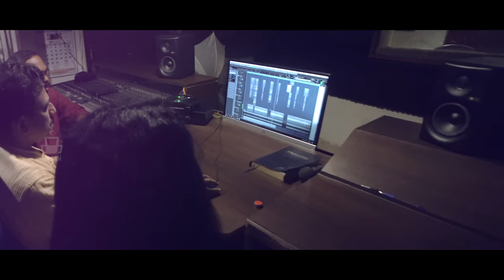പൊന്മുരളീരവം | SOULFUL SINGING by RAVISANKAR | Ponmuraleeravam | Leela Joseph | Kaviprasad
This song captures the timeless emotions of eternal love, as exemplified by Radha's pure and sublime love for Krishna. It  beautifully narrates  the tender  expressions and peculiar doings  of Radha whose world is suffused by the colour of love and filled with the music of love.
എന്നും മനസ്സില്‍ സൂക്ഷിക്കാവുന്ന ലളിതസുന്ദരഗാനങ്ങളുടെ ശ്രേണിയിലേക്ക് ഒന്നു കൂടി ചേര്‍ത്തു വയ്ക്കാനുള്ള ഒരു എളിയ ശ്രമം.  ഗാഢപ്രണയാവസ്ഥയിലെ ലോലഭാവങ്ങളുടെ ആവിഷ്കാരം.

Making video from the album

വരികള്‍: കവിപ്രസാദ്‌ ഗോപിനാഥ്

സംഗീതം: ലീലാ ജോസഫ്

ആലാപനം: രവിശങ്കർ

Orchestration: Babu Jose
ഓര്‍ക്കസ്ട്രേഷന്‍: ബാബു ജോസ്

Recording: Sunish, Bensun Creations Jagathy
ശബ്ദലേഖനം: സുനീഷ്, ബെന്‍സണ്‍ ക്രിയേഷന്‍സ് ജഗതി

തബല: ഹരി കൃഷ്ണമൂര്‍ത്തി

Veena: Salil
വീണ: സലില്‍

Flute: Anil Govind
ഓടക്കുഴല്‍: അനില്‍ ഗോവിന്ദ്

ഗാനമിശ്രണം: ഹാരി കൊറയ

മിക്സിംഗ് സ്റ്റുഡിയോ: സൌണ്ട്സ്കേപ് ഓഡിയോ ഫാക്റ്ററി കൊച്ചി

Camera: Sebastian Thirumala
ഛായാഗ്രഹണം: സെബാസ്റ്റ്യന്‍  തിരുമല

Editing: Kaviprasad
ചിത്രസംയോജനം: കവിപ്രസാദ്

Coloring: Vijil
കളറിംഗ്: വിജിൽ

Coordination: Gopakumar R C
ഏകോപനം: ഗോപകുമാര്‍ ആര്‍. സി.

Title Design and starting animation: Santhosh  Bictree
ടൈറ്റില്‍ രൂപകല്‍പ്പന, ആനിമേഷൻ: സന്തോഷ് ബിക്ട്രീ

Publicity Design: Anas K A, Anjana M
പരസ്യകല : അനസ് കെ. എ., അഞ്ജന എം.

ഗാനത്തിനു ശേഷമുള്ള ആനിമേഷന്‍:  അജയ് പൂവാടന്‍

♫ Buy in OK Listen: Coming soon

|| ANTI-PIRACY WARNING ||

Kaapi 2020

Starting lines:-
Pon muralee ravam onnuyarnnaaludan ninmukham chokkunnathenthu raadhe
Malayalam Lyrics:-

പൊന്മുരളീരവം ഒന്നുയർന്നാലുടൻ
നിന്മുഖം ചോക്കുന്നതെന്തു രാധേ - നിന്റെ
കണ്ണുകൾ പൂക്കുന്നതെന്തു രാധേ?
ഉല്ലസിച്ചെല്ലാം മറന്നു നീയിങ്ങനെ
വല്ലികളോടും തരുക്കളോടും ചെന്ന്
സല്ലപിച്ചോതുന്നതെന്തു രാധേ - നീ
സല്ലപിച്ചോതുന്നതെന്തു രാധേ?

ചുറ്റിലും തോഴിമാർ നിൽക്കവേയെങ്ങനെ
മറ്റൊരു ലോകത്തിലെത്തി രാധേ?
ഒട്ടല്ല കൌതുകം പൂണ്ടു നീ ഗോക്കളെ
തട്ടിത്തഴുകിയും പൈമ്പാൽക്കുടം മെല്ലെ
തൊട്ടുതൊട്ടീടാതെ നില്പതെന്തേ രാധേ
തൊട്ടുതൊട്ടീടാതെ നില്പതെന്തേ?

ചേലൊത്ത കൺകളിൽ ഒന്നല്ലൊരായിരം
പ്രേമാർദ്രഭാവം ഒളിക്കയാണോ?
ഞെട്ടറ്റടർന്നങ്ങു പൊയ്കയിൽ വീണപൂ-
മൊട്ടെന്ന പോലെയായ് നിന്മാനസം ദേവൻ
എത്തുവാനെന്തേ തുടിക്കയാണോ - ചാരെ
എത്തുവാനെന്തേ തുടിക്കയാണോ?